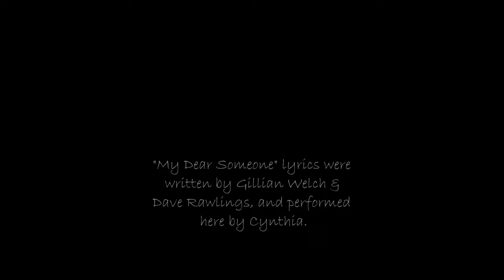Cynthia (My Dear Someone Cover 2023 Remix)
Cynthia (My Dear Someone Cover 2023 Remix) A short music video of an American Bittern visiting the campsite.

Scott

...editing in progress